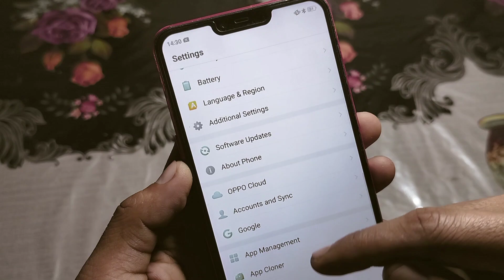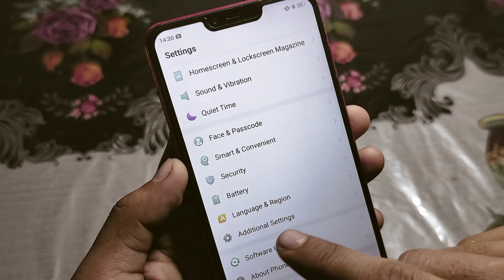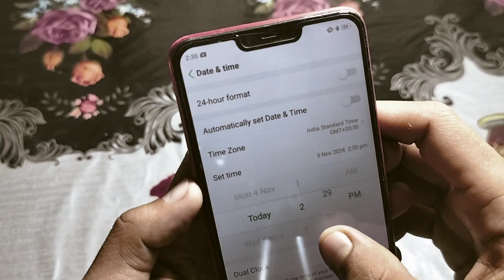Time Kaise Set Karen | Phone Ka Time Kaise Thik Kare